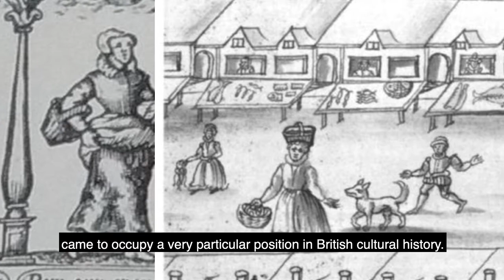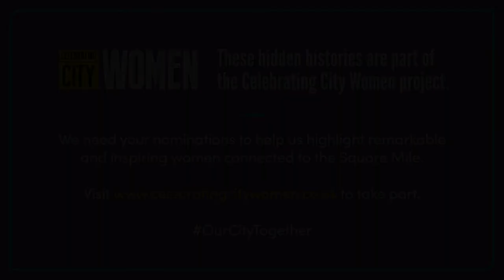The Billingsgate Fishwives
The Billingsgate Fishwives could be described as the Carrie Bradshaws of their day, they drank, they smoked, they spent their own money on whatever they wanted to spend it on.

Over the centuries the Fishwives survived plagues, civil wars and fires but one thing they couldn’t survive was the Victorians. Laura Miller tells us about the history of the Billingsgate Fishwives and how She was reinvented to fit Victorian gender stereotypes.

Please note that the link " is no longer active, but you can find more information about the project